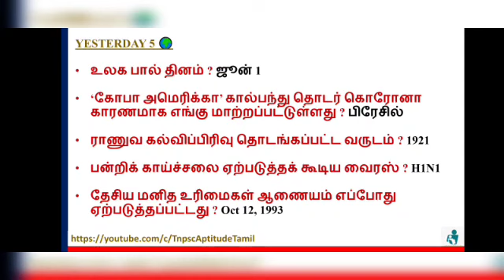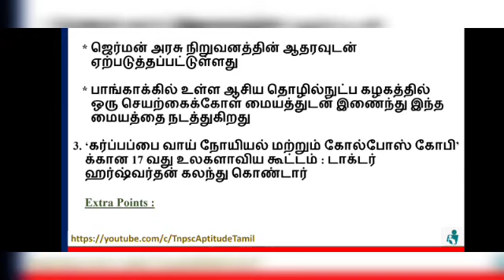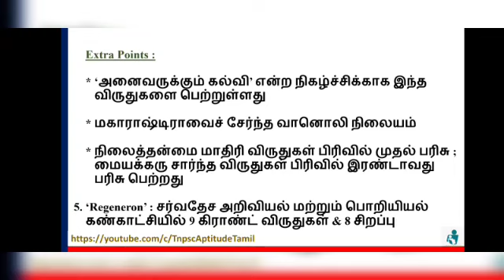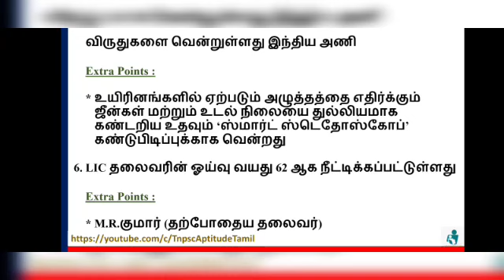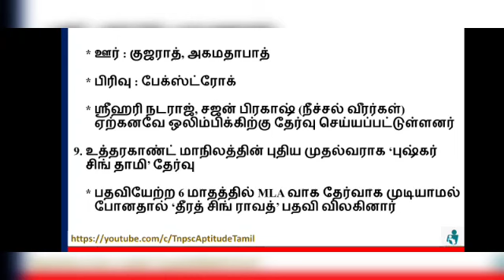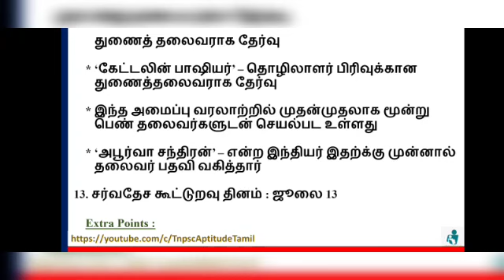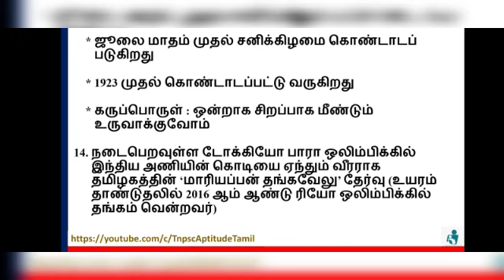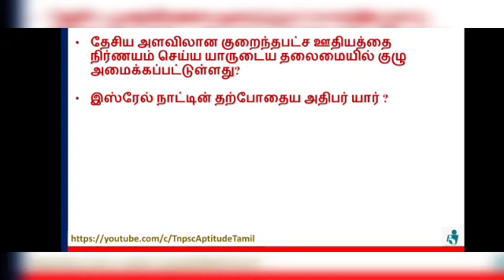Daily current affairs in Tamil - July 2 & 3, 2021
Current affairs July 3, daily current affairs upload in this channel regularly ... to know about event in every single day